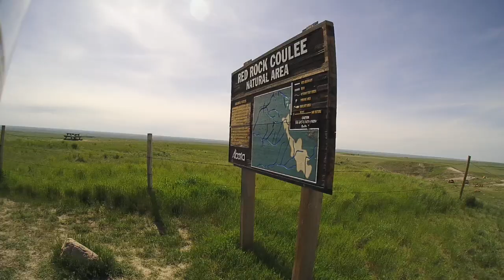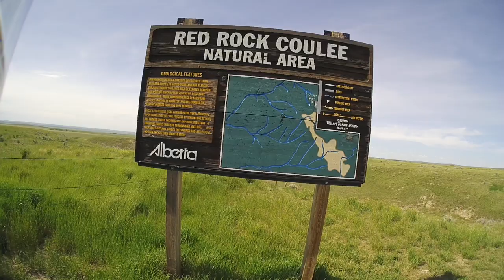2020:06:11 8 Stop at Red Rock Coulee Natural Area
Off AB 887 for a short walk about in Red Rock Coulee Natural Area.